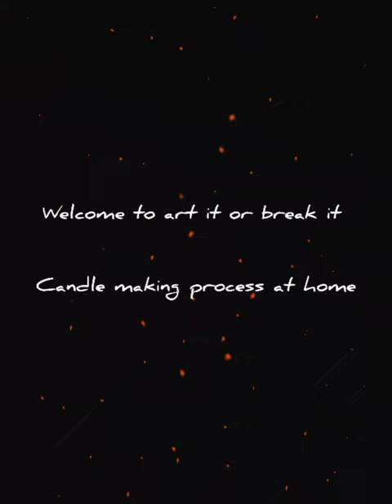make candles at home./easy